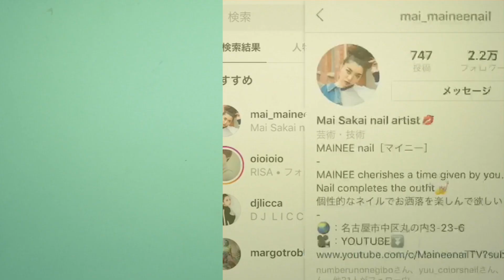【BRUSH】ネイル用の筆の紹介！使い方やブランド、形状を一挙公開します。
Hey guys! in today's video, Recommend nail brush!!!.
If you are interested, please do have a look.

MAINEEです。

本日の動画は、リクエストのございました
ネイル用ブラシの紹介動画になります。
私が実際にサロンで使っている筆を
紹介しました。特に今回紹介している
ブラシはよく使うものになります。
いろいろ試した結果、一つのブランドの
ブラシではなく、いろんなメーカーさんの
筆を使っていますよ♪
ネイルをはじめたばかりの方は、筆選びは
かなり難しいと思いますので、

今回使用したネイル用品一覧

◇BRUSH
Riccagel - Color brush
Bio sculpture - #4 Flat brush
MoreCouture - S french
Nailpartner - Mananails art brush
Riccagel - Liner brush
NP - Gel brush K Flat #4

次は、ツィーザー？もしくはパレット？
などを紹介しようと思ってますよ。